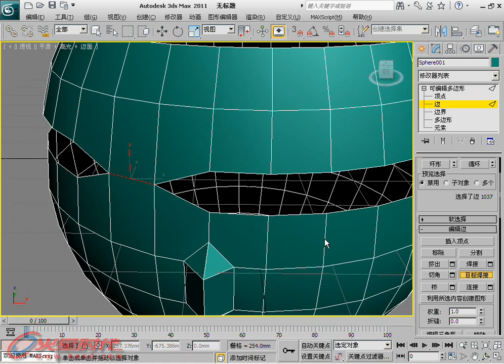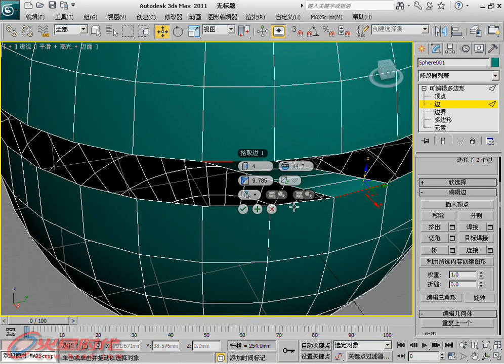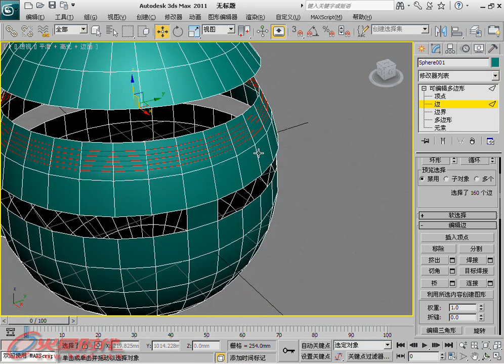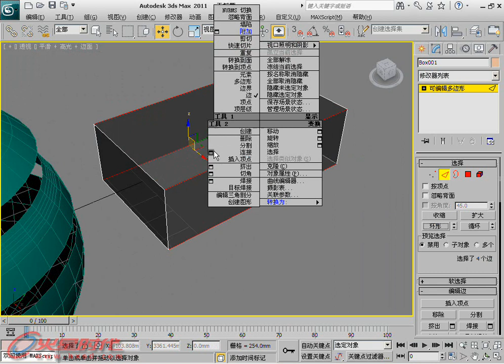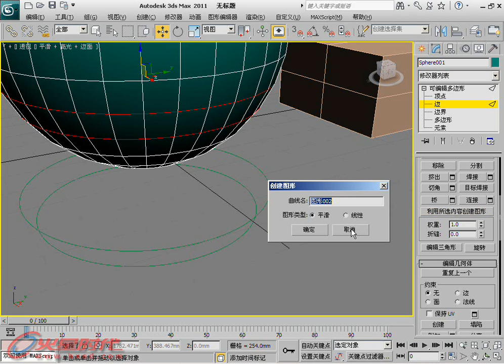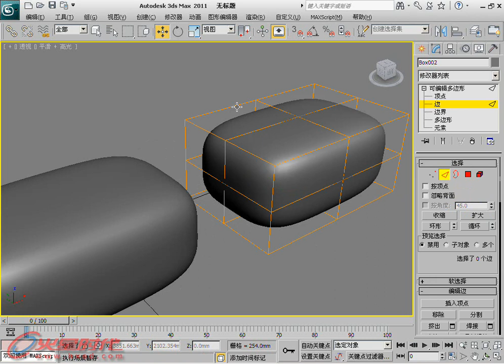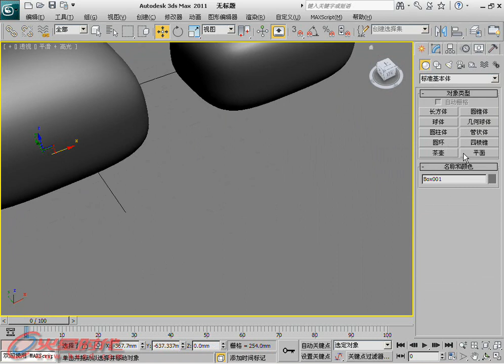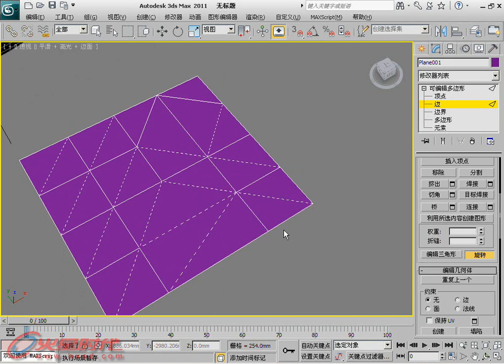第5章 第4节 3.3.编辑边 [3ds Max 2011白金手册]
第5章 修改系统 第4节 网络编辑 3.3.编辑边 // 简介：《3ds Max 2011白金手册》系列是"火星时代"推出的全面介绍如何利用3ds Max软件制作三维动画的大型多媒体教学手册，包含四册约2400页的教学手册和8张DVD。